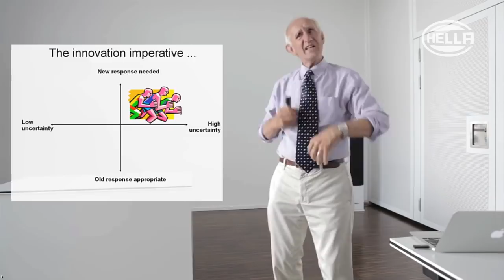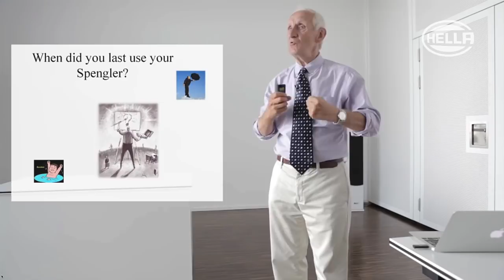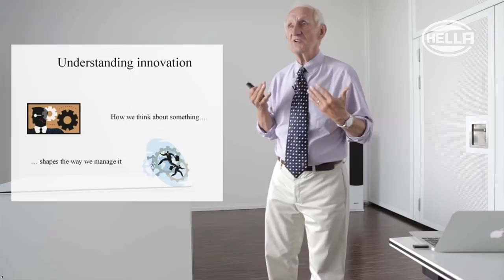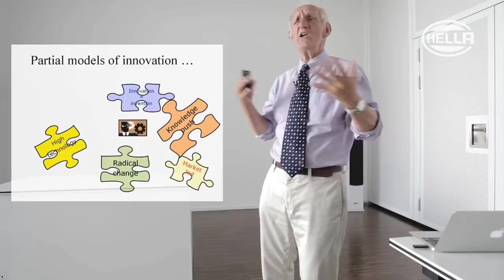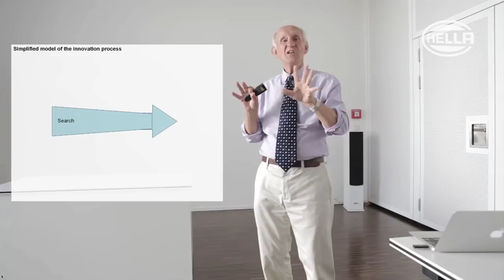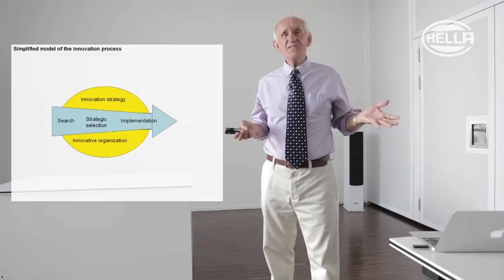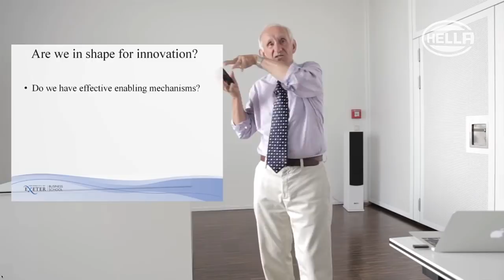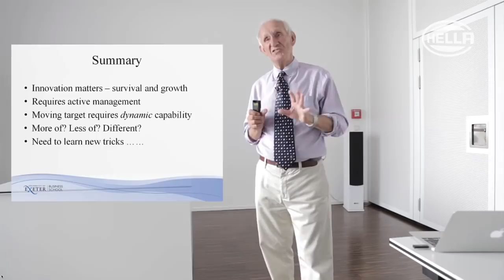Strategic innovation management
An introduction and overview to the challenges of managing innovation